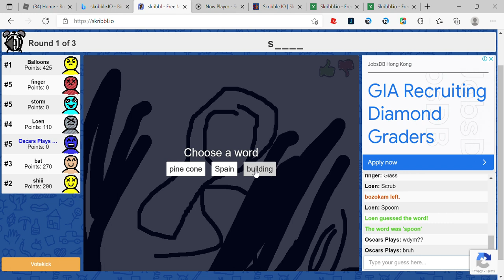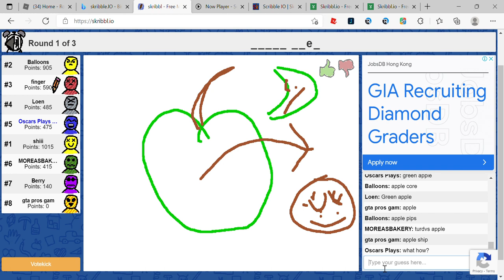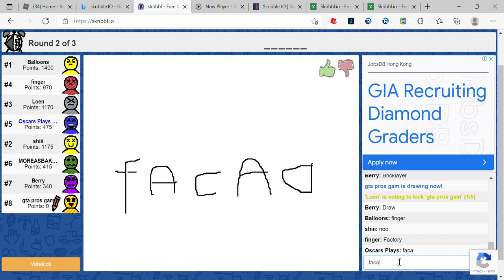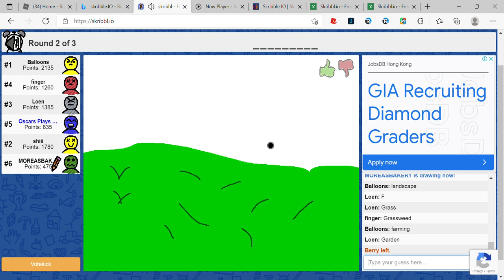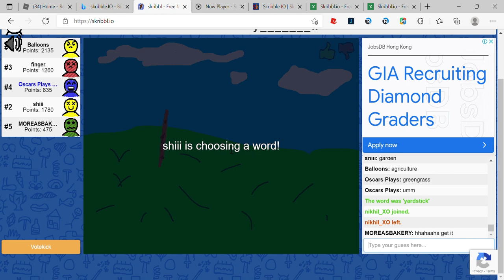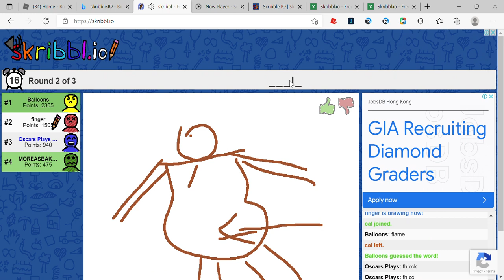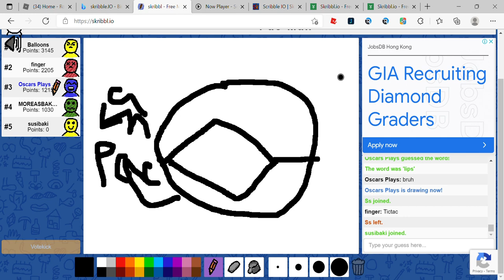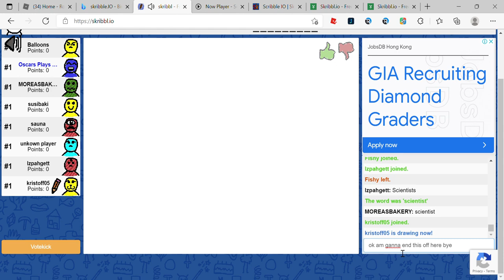Skribble.IO (First time)